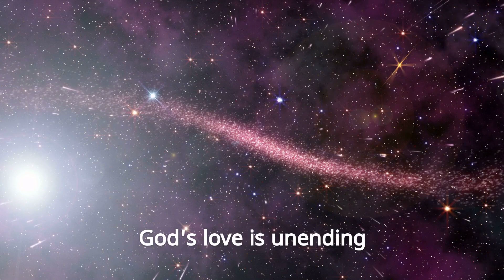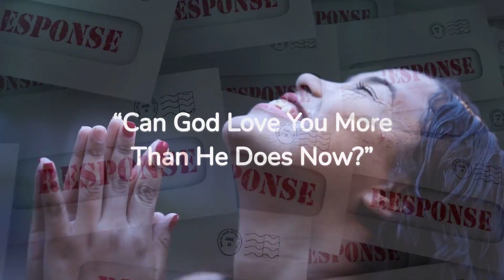"Can God Love You More Than He Does Now?" from the 40 Days of Love Series.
Can God Love You More Than He Does Now?
BY RICK WARREN FROM 40 DAYS OF LOVE

“I know that your love will last for all time, that your faithfulness is as permanent as the sky.” Psalm 89:2 (GNT)

God’s love never wears out. God’s love is patient, persistent, and persevering.

Isn’t it good news that God never gives up on you? No matter what you do, his love never gives up. It’s wide enough to include everybody, and it’s long enough to last forever.

God will never love you any more than he does right now. But he also will never love you any less than he does right now.

He loves you on your good days. He loves you on your bad days. His love is not conditioned by your response. God is love, and his love is given freely. It cannot be earned, and it is undeserved.

The Bible says, “I know that your love will last for all time, that your faithfulness is as permanent as the sky” (Psalm 89:2 GNT).

God’s love will last forever—but you do have to choose to accept it by trusting in Jesus Christ as your Savior. The Bible says, “It is by grace you have been saved, through faith—and this is not from yourselves, it is the gift of God—not by works, so that no one can boast” (Ephesians 2:8-9 NIV).

Are you ready to accept God’s love and offer of salvation? If so, then pray this prayer:

“Dear God, you have promised that if I believe in your Son, Jesus Christ, everything I’ve ever done wrong will be forgiven, I will learn the purpose of my life, and you will accept me into your eternal home in heaven one day.

“I confess I have sinned, and I ask for your forgiveness. I believe that Jesus died to take away my sins and that you raised him to life. I want to trust Jesus as my Savior and follow him as Lord from this day forward. I believe that your love for me and your faithfulness will continue forever. Please guide my life, and help me to do your will. In Jesus’ name I pray. Amen.”

I’d like to send you some free materials to help you start your journey with Jesus.

There is nothing you could do to make God love you less. What does that knowledge give you freedom from in your past?
What have you been trying to do to make God love you more?
How do you think God wants you to respond to his love?